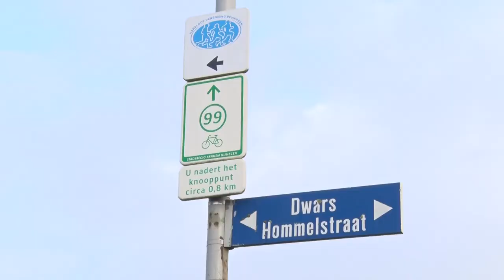Protest tegen komst vijf vakantiehuisjes Beuningen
Bewoners van Beuningen-Noord zijn bang dat de komst van recreatieve en toeristische voorzieningen de rust in het gebied zal verstoren. Inmiddels hebben ruim 80 inwoners van het gebied een zienswijze hierover ondertekend.